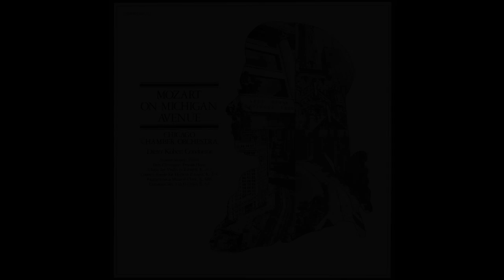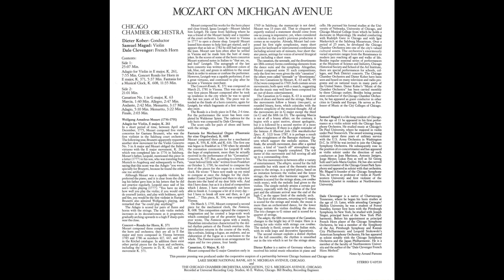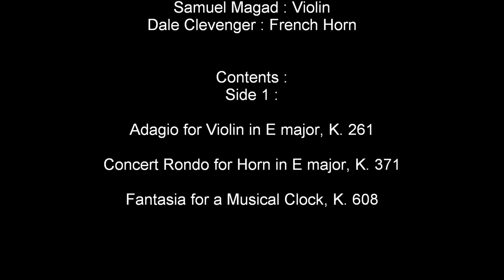Mozart on Michigan Avenue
CHICAGO CHAMBER ORCHESTRA
Dieter Kober : Contuctor
Samuel Magad : Violin
Dale Clevenger : French Horn

Contents : Side 1

Adagio for Violin in E major, K. 261

Concert Rondo for Horn in E major, K. 371

Fantasia for a Musical Clock, K. 608